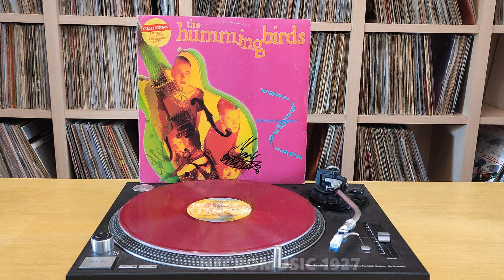The Hummingbirds | Defiant (12" vinyl)